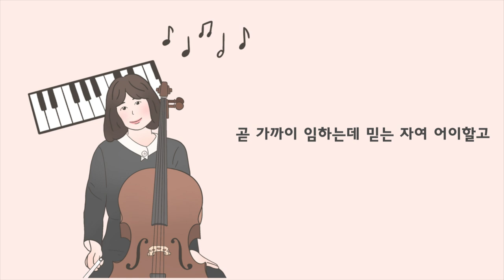1시간 첼로 찬양(1hour Cello Hymn) - 눈을 들어 하늘 보라(Lift Your Eyes and Look to Heaven) Cover by 첼로피아Cellopia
오늘 업로드하는 찬양은 '눈을 들어 하늘 보라' 입니다.

이 찬송시는 석진영(1926~)여사가 한국전쟁 중 부산으로 피난 갔을 때 작사한 곡입니다. 그녀는 한국전쟁의 환난 중에 힘을 잃어가는 교계의 연약한 모습을 보았다고 합니다. 그리스도인의 손길이 미쳐야 할 곳은 많으나 버려졌다는 안타까움을 찬송시로 표현했다고 합니다.

예전에 들어본 찬양이지만, 이렇게 와 닿았던 적이 없었습니다.
성탄의 기쁨이 가득한 오늘이지만, 무엇보다 찬양 가사처럼
어지럽고 어두워진 세상 중에 선한 일꾼 찾으시는
예수님의 마음을 먼저 깨닫길 원합니다.
믿는 자들이 깨어나기를, 나라를 위해 기도하는 이들이 많아 지기를 원합니다.
가사 한 구절 한 구절이 와 닿고 기도가 됩니다.
항상 주님 안에서 은혜의 시간 되시길 바랍니다.

감사합니다.^^

Today's Cello Worship is 'Lift Your Eyes and Look to Heaven'

사진 / 제주메세지카드